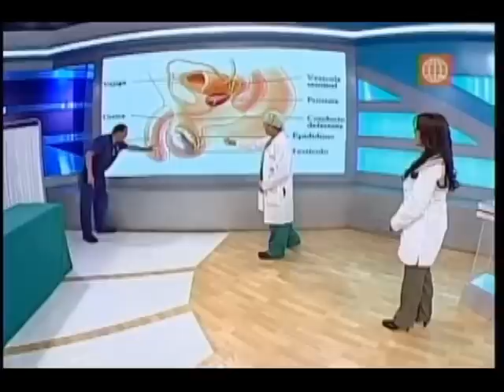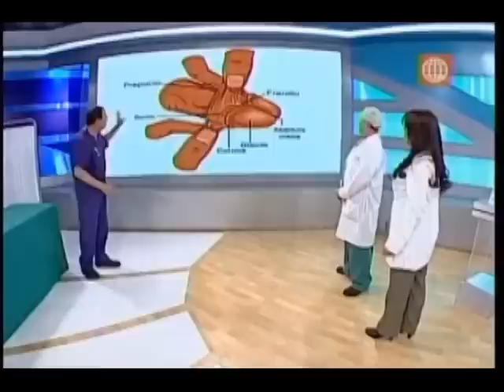Circuncisión Dr Tv